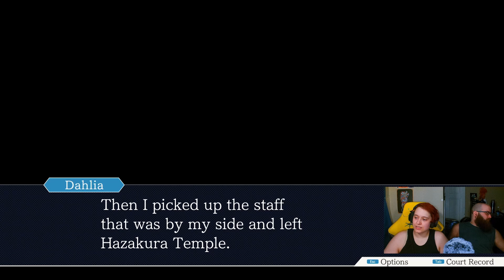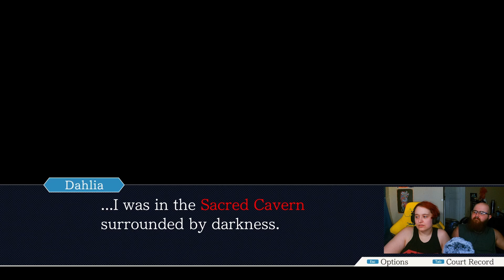Goodbye Forever, Daliah Hawthorne - Phoenix Wright Trials and Tribulations Part 21